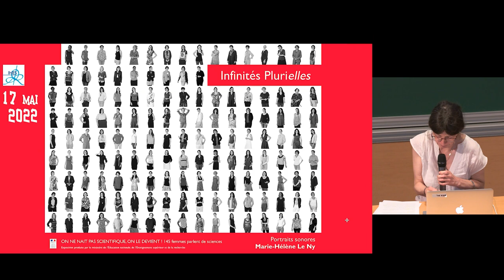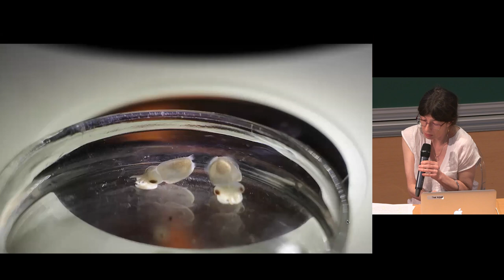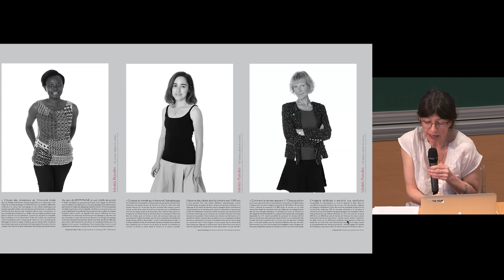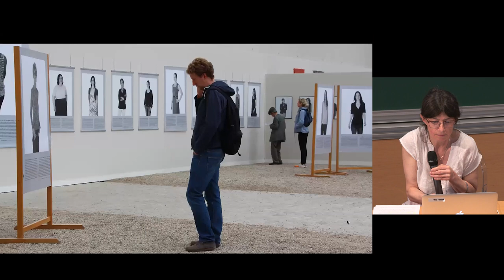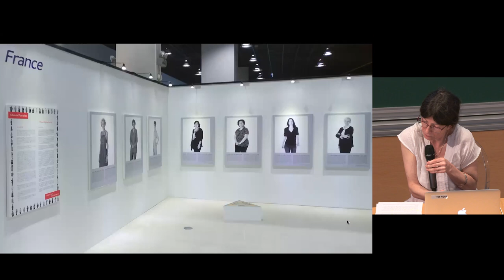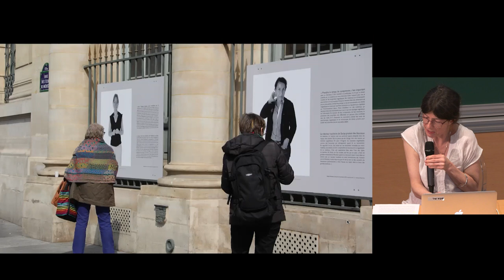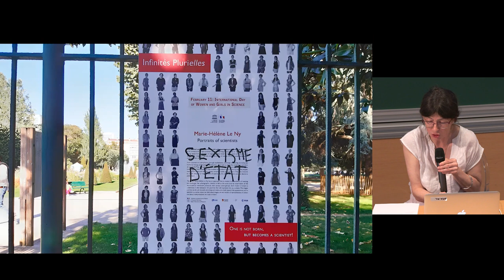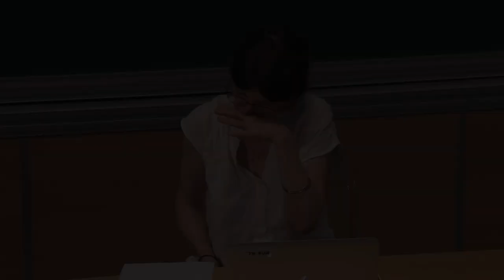Project « Infinités Plurielles » - Marie Hélène Le Ny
IHES celebrated the 2022 International Day of Women in Mathematics through an event that took place on Tuesday, May 17. Photographer Marie-Hélène Le Ny introduced her project Infinités Plurielles, a series of portraits of women researchers.